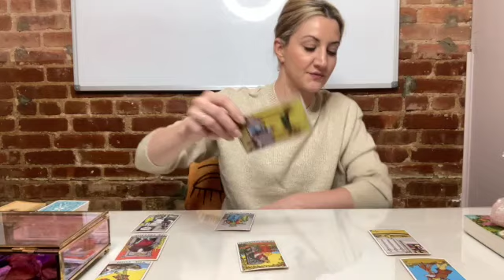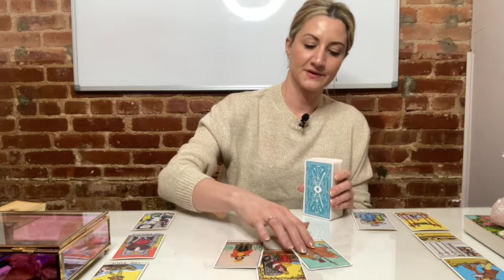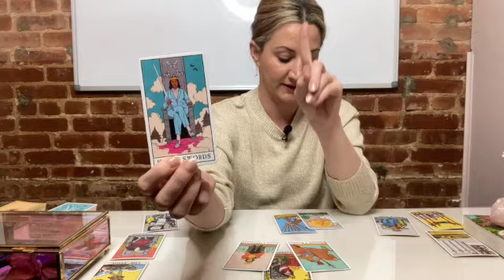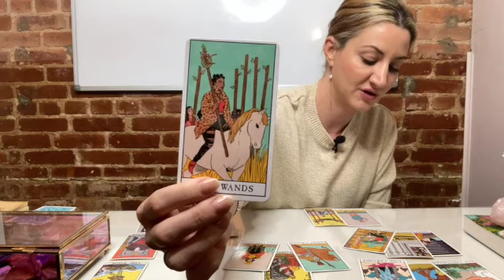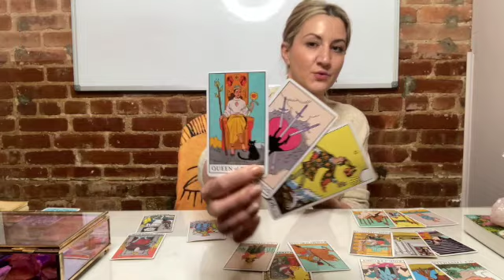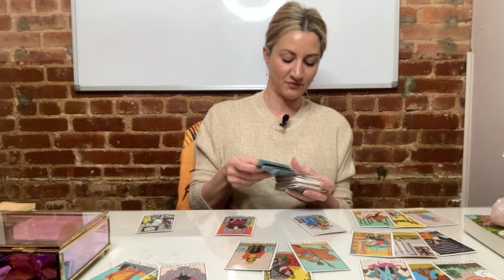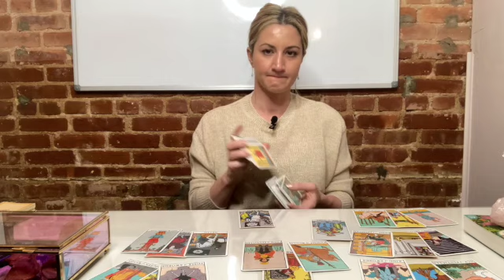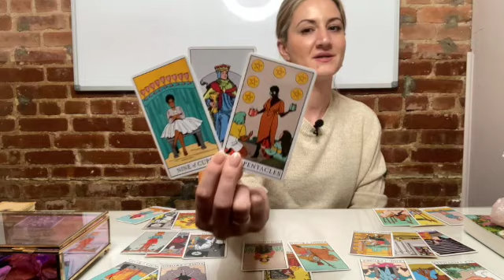ARIES December 2020 Love "You've Changed Emotionally. Like A different Person" (Tarot Reading)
This is a December 2020 Love Tarot reading for the zodiac sign ARiES.